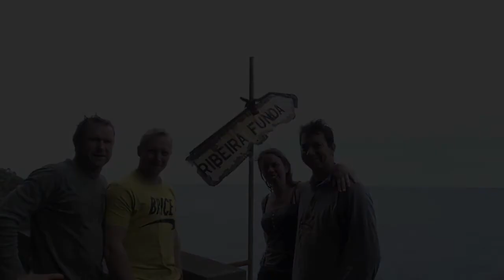Canyon madeira Funda LOW